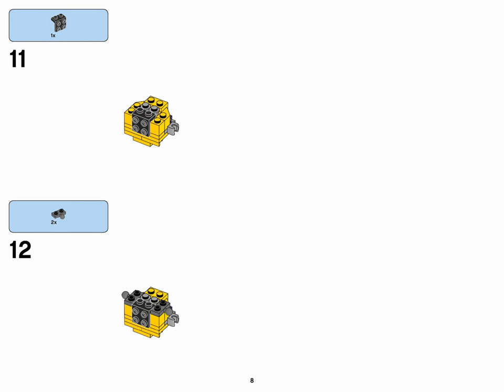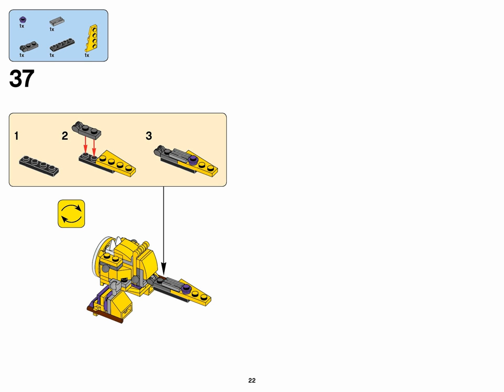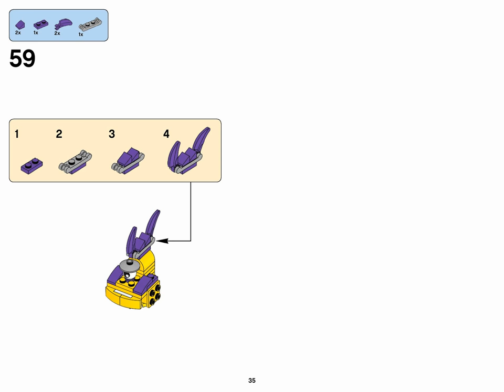Mixies MAX (how to build) | LEGO Mixels 41560+41561+41562